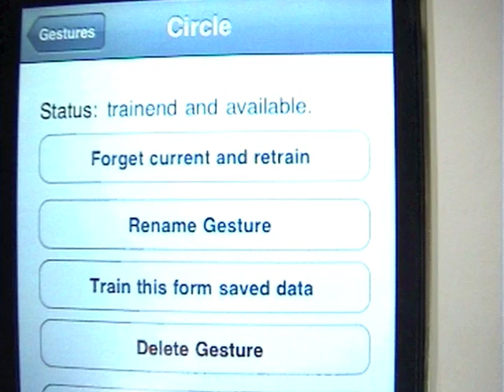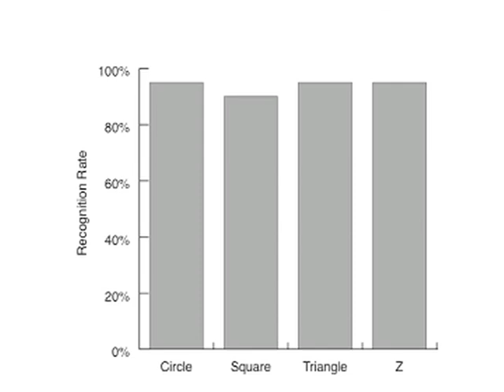Accelerometer - Based Gesture Recognition with the iPhone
ABGDemo - iPhone App for free-form hand gesture recognition.
Note: App not yet available on app store

MSc Project, Cognitive Computing, Goldsmiths University of London
by Marco Klingmann,

Many thanks to the Goldsmiths staff for their support and guidance: Dr. Nikolay Nikolaev, Dr. Mark Bishop, Dr. Mick Grierson

Abstract of the paper:
The growing number of small sensors built into consumer electronic devices, such as mobile phones, allow experiments with alternative interaction methods in favour of more physical, intuitive and pervasive human computer interaction. This paper examines hand gestures as an alternative or supplementary input modality for mobile devices. The iPhone is chosen as sensing and processing device. Based on its built-in accelerometer, hand movements are detected and classified into previously trained gestures. A software library for accelerometer-based gesture recognition and a demonstration iPhone application have been developed. The system allows the training and recognition of free-from hand gestures. Discrete hidden Markov models form the core part of the gesture recognition apparatus. Five test gestures have been defined and used to evaluate the performance of the application. The evaluation shows that with 10 training repetitions, an average recognition rate of over 90 percent can be achieved.

Read the full paper "Accelerometer-Based Gesture Recognition with the iPhone"